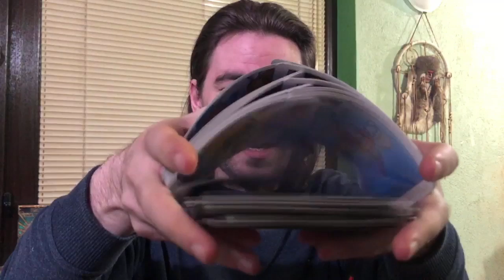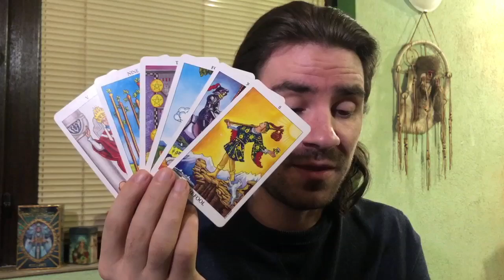AQUARIUS BLAST FROM THE PAST, A REVIVAL IS HERE! JUNE 1-7 2020 Weekly Tarot Reading